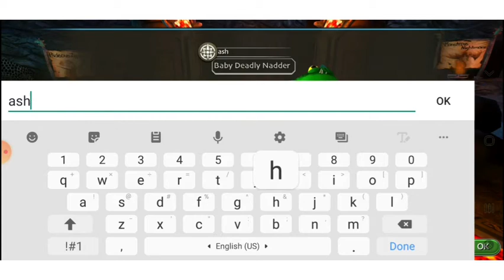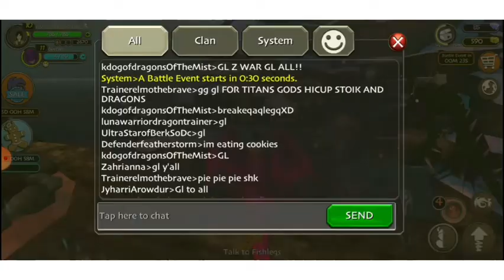school of dragons gameplay ep.2